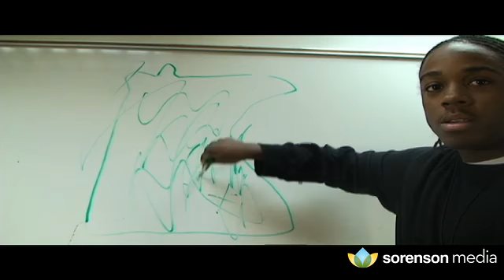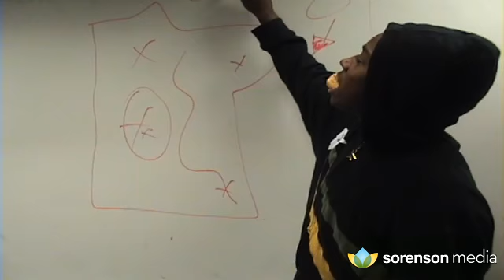Marcus Weather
Como park morning show Weather